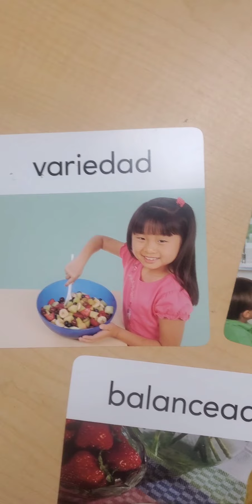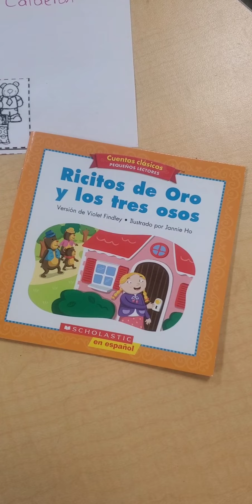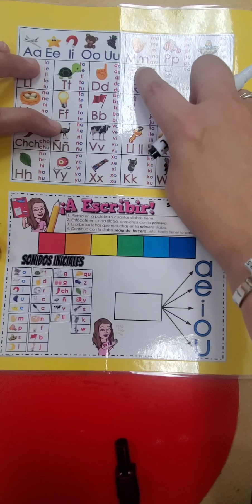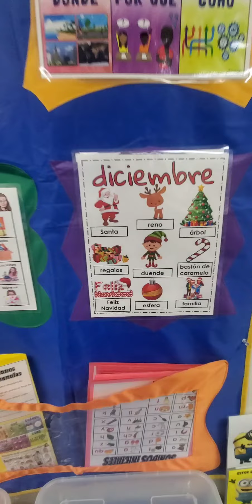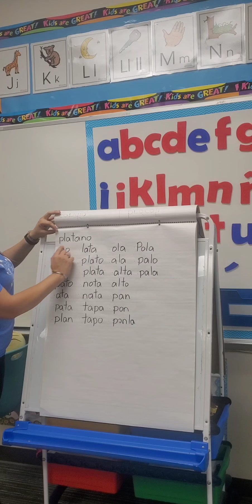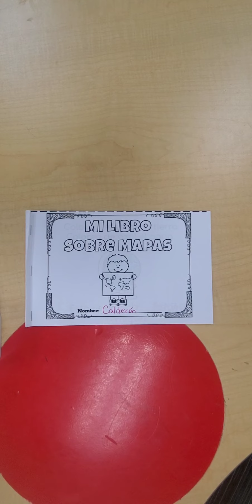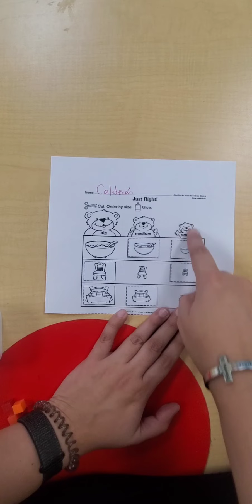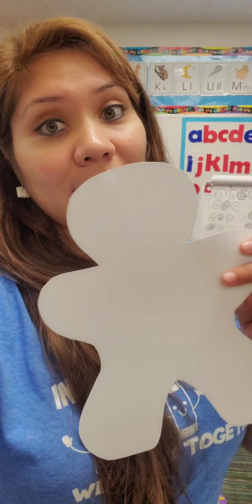Kinder 2021 - 2022 (Semana #15)